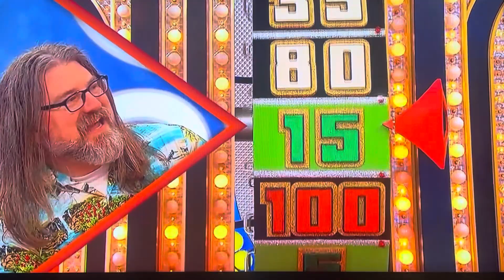The Price is Right | Showcase Showdown (Part 1) | 6/12/2024